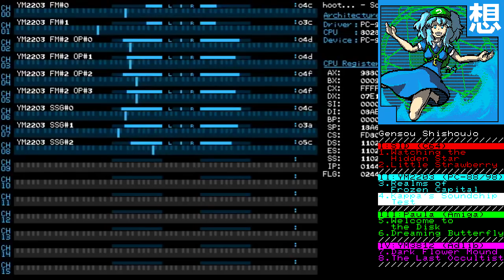【東方アレンジ】幻想四少女 (Full Album)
This was made back in 2017 featuring four different chips. I kept forgetting to upload a full version of this until one year later. Whoops.

00:00 Watching the Hidden Star
03:16 Little Strawberry
07:39 Realms of Frozen Capital
12:25 Kappa's Soundchip Test
16:00 Welcome to the Disk
21:00 Dreaming Butterfly
24:16 Dark Flower Mound
28:47 The Last Occultist